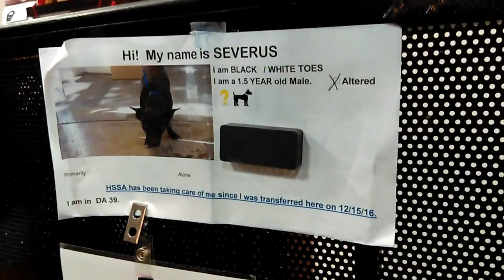Old film❤️Severus 1y Pet Id 836279 kennel 39 HSSAZ shelter❤️12-18-2016 offsite at La Encantada old